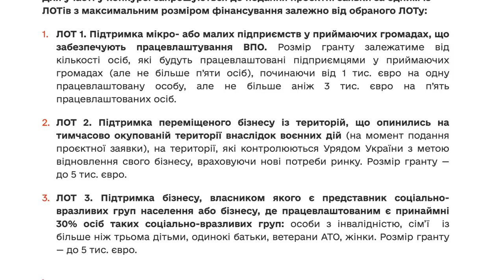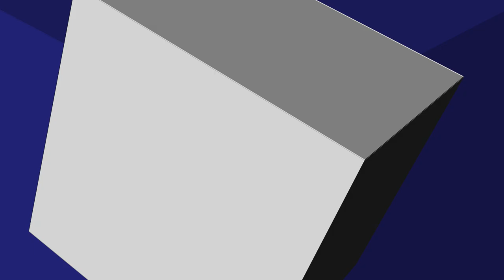Як отримати грант для бізнесу - інструкція. Військові хроніки № 28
ТАЙМ-КОД ⏯
00:00 - 00:42 Вступ до відео про гранти для бізнесу
00:43 - 01:43 Де шукати гранти на розвиток бізнесу?
01:44 - 04:16 Грант № 1 на 35 тисяч доларів
04:17 - 05:24 Грант № 2 на 5 тисяч євро
05:25 - 06:02 Кредит 5-7-9
06:03 - Завершення відео про гранти для малого бізнесу